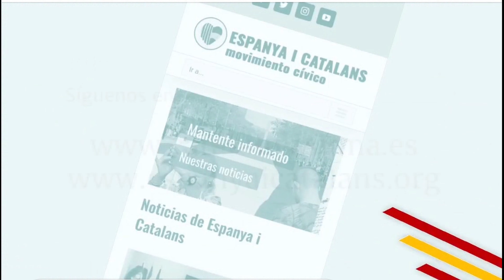SumaDeOpiniones DebatePolitico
Hoy en nuestro programa tendremos:
Juan Garriga (VOX)
Paco Sierra (C´s)
y Javier Marín ex-PSC
Comentarán sobre los resultados electorales, los pactos e indultos